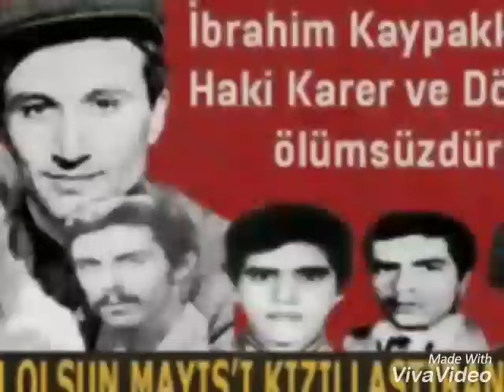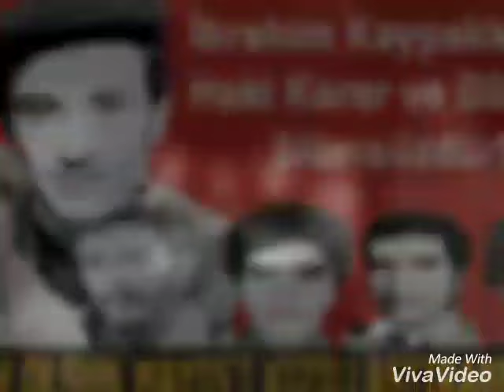BİZİM YİĞİT ÇOCUKLARI